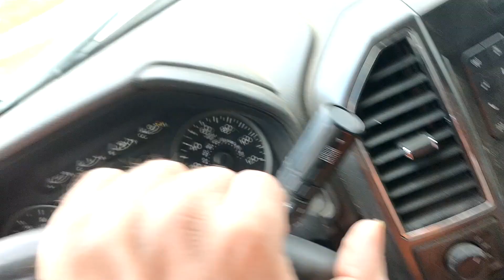scrap metal pickup of some random item's and a visit with some cow's